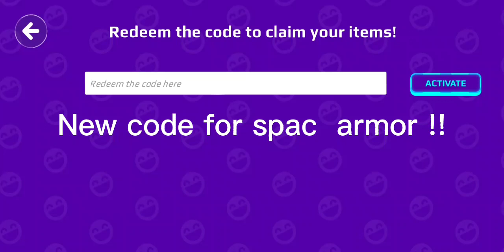PLAYING PK XD (NEW CODE FOR SPACE ARMOR) 2ND SURPRISE BOX